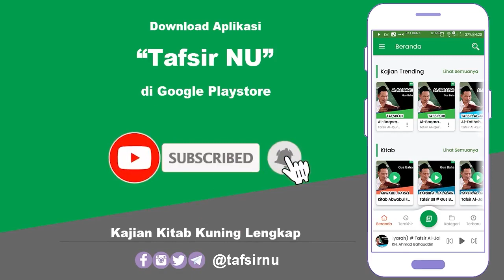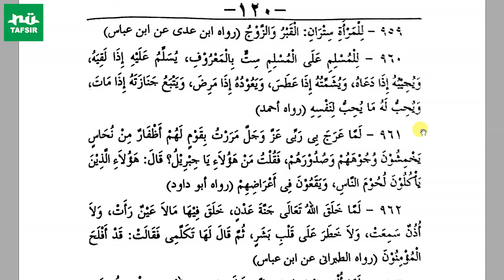Ngaji Kitab Mukhtarul Ahadits # Hadits 959-960 # KH. Ahmad Fahrur Rozi